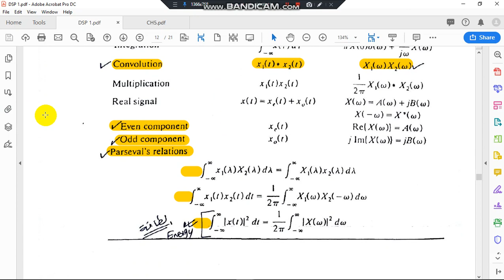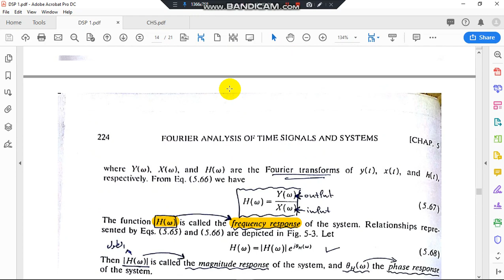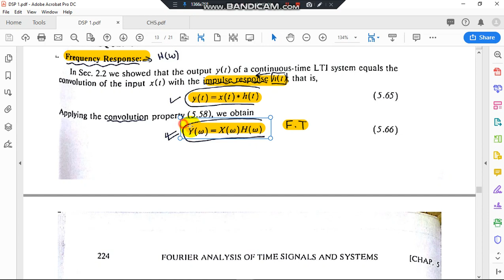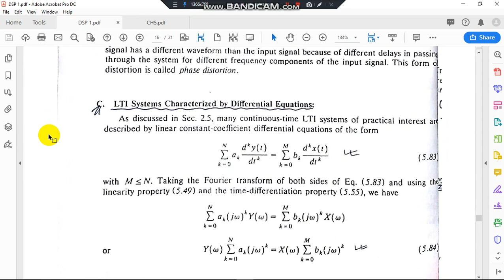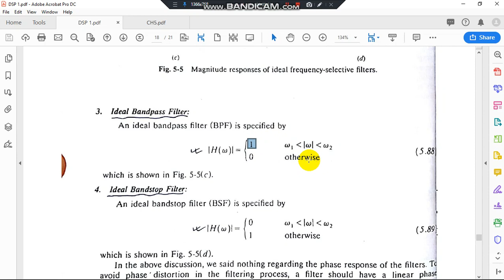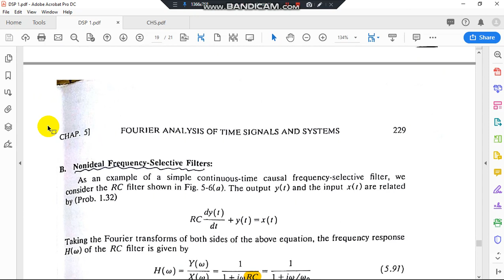Fourier Analysis of Continuous Time Signals and Systems part2